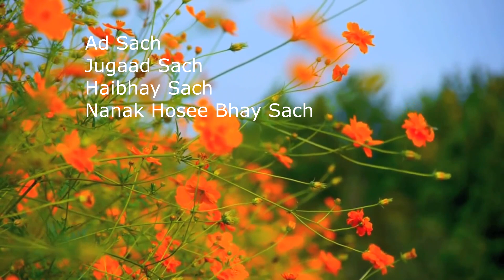En meditation för stress & trötthet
I den här meditationen så ingår både andning, mudra och två olika mantran. Det är en meditation för dig som vill minska stressen och få bort den där tröttheten som kan komma i vägen för att leva ett liv i full blom. Den sägs också vara bla för blodflödet.  På engelska heter den: Cleanse the bloodstream with ad such

Vill du stötta mig så att jag kan fortsätta med min youtubekanal?
Så här kan du göra:

1. Gör yogan! Jag tror att när vi mår bra kan vi påverka världen till att bli en bättre värld!
2. Då kommer min kanal att synas mer och jag tycker det är roligt att höra från er här på kanalen!
3. Dela med dig av mina videos i sociala medier och sprid yogan!
4. Har du möjlighet: köp mina onlinekurser
5: Vill du donera? Här är mitt SWISH (nytt nr): 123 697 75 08 (Ange donation i meddelande)

Gå med i vår facebookgrupp där vi har livemeditationer då och då

Vill du ha mina nyhetsbrev som kommer en gång i månaden med yogatips och mina events